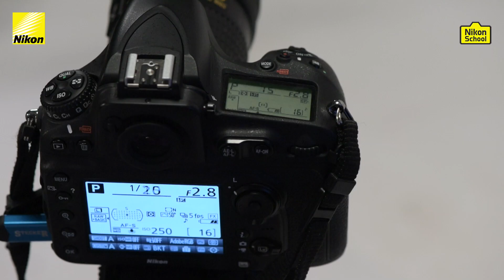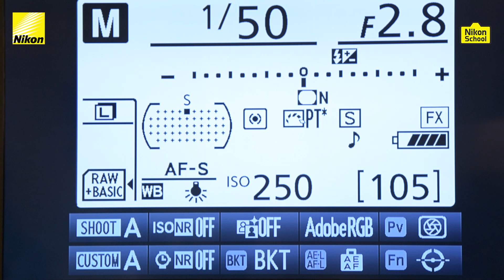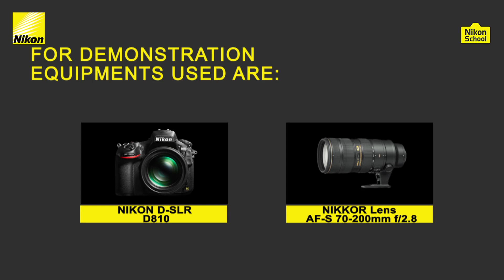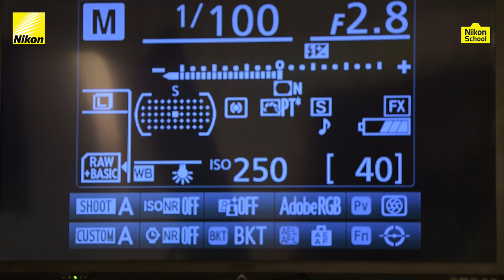New Nikon School D-SLR Tutorials - Exposure Metering - Episode 2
Knowing how your D-SLR meters light is extremely important for achieving accurate exposures in your photographs. To simplify, this stands basically for how the camera perceives light in different conditions.
In this video, our experts take you through the process with the help of a live demonstration and help you understand how this actually works.